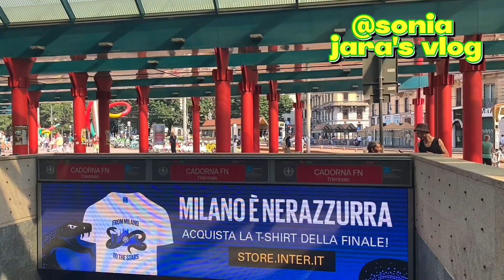From Lake como to Milan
Como is an amazing place to visit